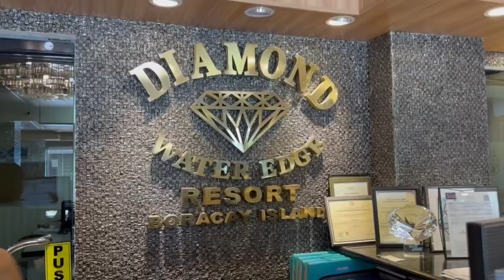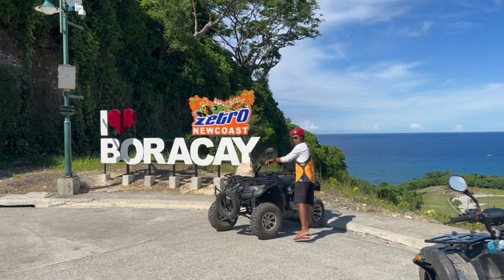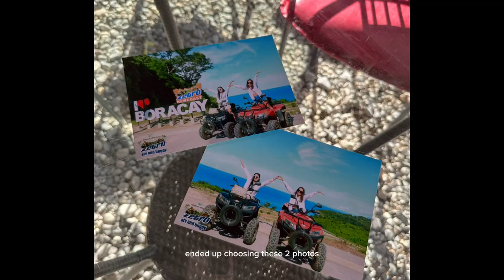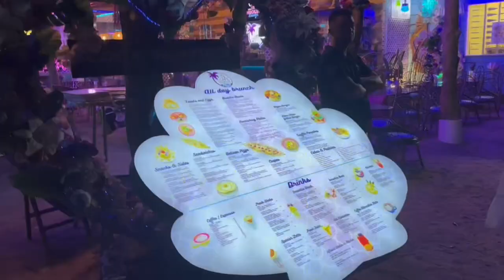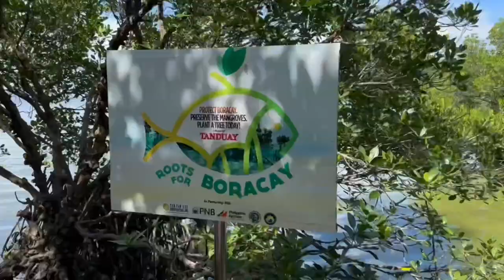boracay vlog 2023 🌤️🌊🐚🌴 | erika cepeda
hi guys welcome back to another vlog and this is a boracay travel vlog. come with us and explore boracay! deserve natin mag vacation. tara? here we come boracay! 🩵